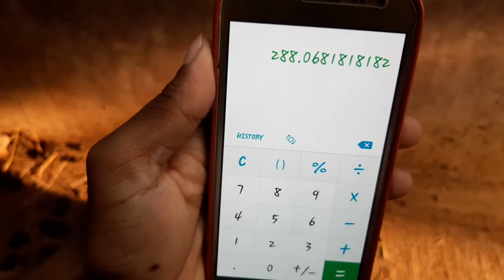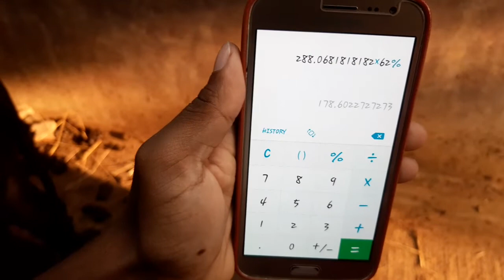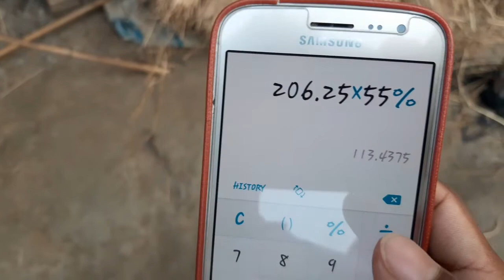ফিতা দিয়ে গরুর ওজন মাপার নিয়ম || নিজে নিজে গরুর ওজন নির্ণয় করুন || খামার বাড়ি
আমাদের সাথে যোগাযোগ:
মোঃ বিপ্লব হোসেন - মোবাইলঃ ০১৭৪৬৯৫৮০৫৫
মোঃ সাজ্জাদ হোসেন - মোবাইলঃ ০১৭৫২২০৯৪৩১

আসসালামু আলাইকুম , খামার বাড়ি চ্যানেলে আপনাদের সাগতম। আজকে আমরা ”ইউরিয়া মোলাসেস তৈরির পদ্ধতি” নিয়ে কথা বলব।
বাংলাদেশের মোটামোটি প্রতিটি পরিবারেই গরু পালন , ছাগল পালন করে থাকে। আমরা নিজেরাও  হাড্ডী ষাড় মোটাতাজা করণ করি ও এই চ্যানেলের মাধ্যমে আমরা আপনাদের গরু পালনের জন্য বিভিন্ন খুটি নাটি বিষয় গুলো তুলে ধরি।
মোটাতাজা করণ কি করা উচিত, গরুকে কি খাওনো উচিত, গরুর যেন রোগ বালাই নাহ হয় তার জন্য কিকি বিষয়  খেয়াল রাখা উচিত এ বিষয় গুলো নিয়ে আলোচনা করি।

তো আমরা যারা গরু লালন পালন করি বা বিভিন্ন কারনে গরু কিনি বা কেনাবেচা করি আমাদের গরু সঠিক ওজনটি জানা খুব প্রয়োজণীয়। আমরা অনেকেই গরুর ওজন মাপার সূত্র, ইঞ্চি ফিতা দিয়ে ওজন নির্ণয়, গরুর ওজন মাপার কৌশল
বিষয়ে জানতে চাই। তো এই ভিডিও ওই বিষয় টি নিয়েই। এই ভিডিওটি দেখলে গরুর মাংসের ওজন মাপার সহজ পদ্ধতি বা  গরুর ওজন মাপার সহজ পদ্ধতি বা  কুরবানী ইদের গরু গরুর ওজন নির্ণয় পদ্ধতি আর যাই বলি নাহ কেন এই
বিষয়ে আপনারা একটা ক্লিয়ার ধারণা পাবেন। গরুর ওজন মাপার পদ্ধতি তে গরুর ওজন মাপার সূত্র টিতে ইঞ্চিতে পরিমাপ গুলো বসাতে হয়।

Hello everyone, Today we will talk about that How to measurement cow weight. cow weight measurement is too easy if you
know the right process. So before measure cow weight we need measure its lenght and the chest. Then there is a formula by
which we will can do the measurement. To apnio jodi gorur ojon mapa or gorur weight nirnoy niye cintito thaken to ai video ti
dekhar por apnio nije nije jekono somoe jekono gorur ojon nirnoy korte parben. Thanks.